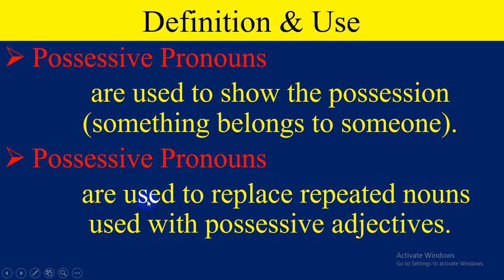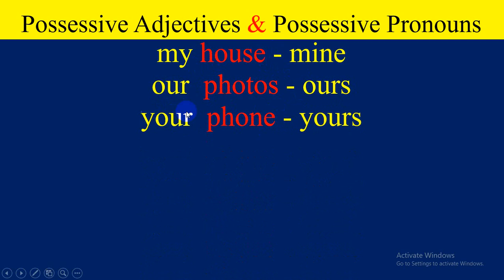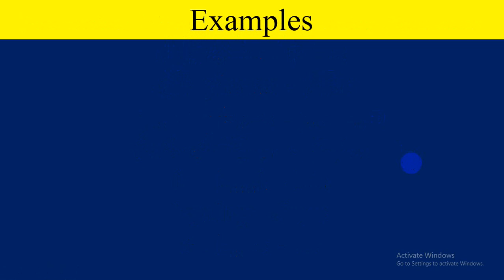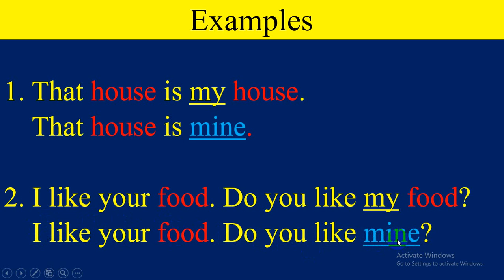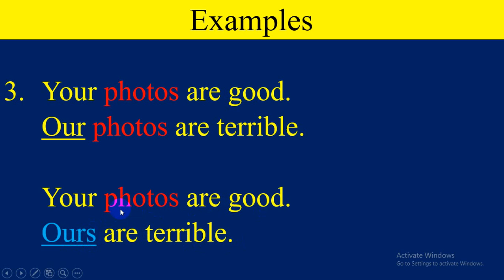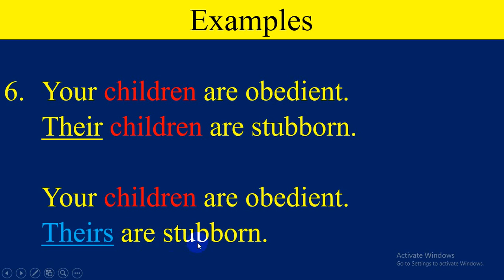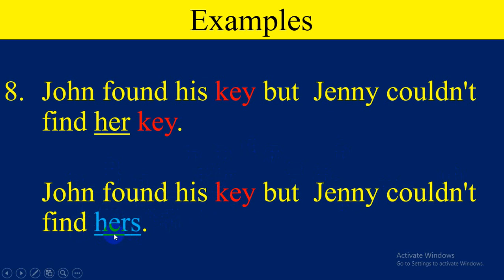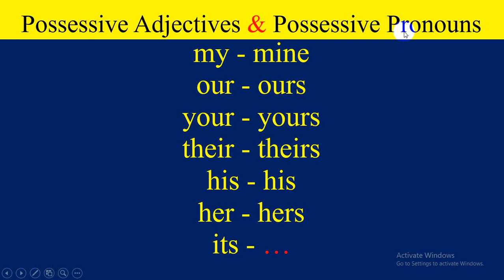Possessive Pronouns. សព្វនាមកម្មសិទ្ធិ។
និយមន័យ  ការប្រើប្រាស់ និងឧទាហរណ៏អំពីសព្វនាមកម្មសិទ្ធិ។ Possessive Pronouns: definition, use and examples. Easy to understand.